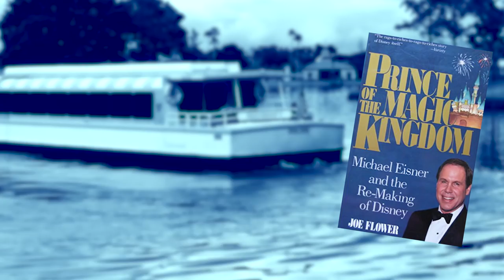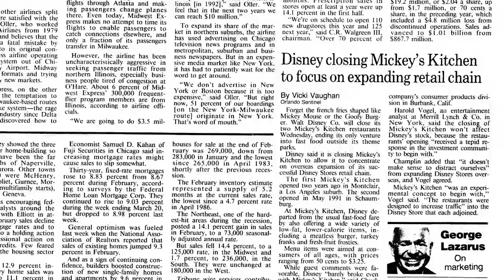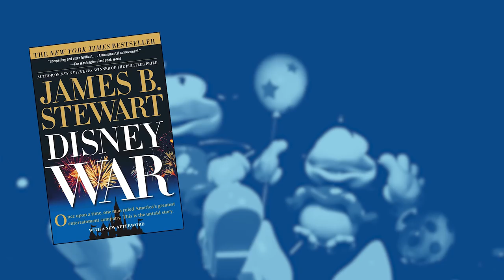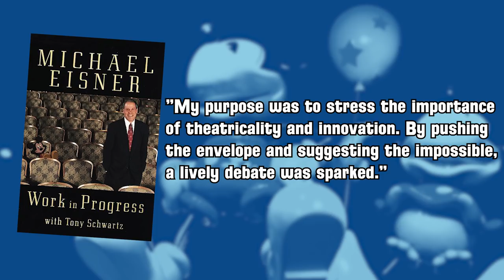5 Failed & Abandoned Eisner-Era Disney Ideas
One aspect of Michael Eisner I admire when it comes to his time as Disney CEO was his insistence on brainstorming from all levels of the company.He felt that it was important to foster an environment where people weren’t afraid to voice their ideas. From that ethic came some ideas that changed the Disney company forever and are still with us today. There were also some pretty bad ideas. Here are five failed ideas from the Eisner Era.

Number 5: Rentable boats in the World Showcase Lagoon

According to both Eisner and investor Sid Bass, during an afternoon at EPCOT together while walking around the park and talking business, Eisner realized that there was nothing going on in the World Showcase Lagoon.

Disney did run tests of a boat rental program in Epcot, however it never left the testing stage as they soon learned that the testers struggled with boats due to the wake bouncing off the walls of the lagoon and roughing up the waters.

On the subject he said “Our people who were testing were all capsizing and getting sick.”

Number 4: Disney Fast Food

In 1990 during the rise of the Disney store, as they were expanding from 41 to over 120 locations across the country, Disney decided it was time to get into the fast food business. The idea was called Mickey’s Kitchen and the first one opened in April of that year at their Montclair Plaza Disney Store in California.

The idea was to offer a healthy fast food alternative with the Disney brand attached to it, and the initial test locations existed within Disney stores themselves as extensions. The menu offered up dishes such as “Salads in Wonderland”, meatless “Mickey Burgers” and “Bibbity Bobbedy Beverages”.

The test lasted for two years and expanded to a second location, but by March of 1992 both were shut down due to poor performance. As consumer products division spokesman Chuck Champlin put it, Disney “barely broke even with Mickey’s Kitchen.”

Number 3: Disney Cars. No, not the Pixar film. Actual Disney cars.

When it came time for Eisner's son Breck to start driving, Eisner floated the idea of an actual Disney car. He thought it would be wonderful for Disney to be known as the safest car on the roads. The car would, among being the safest, offer fenders and roofs that could easily be swapped out for different designs, making them more customizable.

The idea got as far a focus testing through Disney’s outsourced PR firm, Young and Rubicam. As it turns out, according to Young and Rubicam’s Steve Rose, when people think of a Disney car, they imagine Goofy on the hood and a Mickey Mouse steering wheel. It was an idea nobody wanted. With that data at hand, Eisner shelved the concept.

Number 2: The year long wedding of Mickey and Minnie Mouse.

The concept was to not only have Mickey and Minnie get married, but to make a year long event out of it. The idea was that Mickey and Minnie would get engaged on Valentine’s Day, get a ring in April at Tiffany & Co (surely a sponsorship opportunity), and finally get married in June during the height of the Disney vacationing season and during a televised special. Lastly the two would honeymoon in Paris, not too far off from the relatively new EuroDisney.

It was packed with all of the tie-ins and synergy that Eisner was known for. However ultimately the idea of Mickey and Minnie getting married, and all the implications and complications that came with it, were just too radical for many at the company, and the idea was shot down.

Number 1: The Mickey Mouse hotel, a 43-story towering, inhabitable monument to the mouse himself.

During their second week as CEO and COO of The Walt Disney Company, Michael Eisner and Frank Wells got to work on developing a new plan for the Walt Disney Studios lot over in Burbank. One idea that made it on the list was putting a hotel along Riverside Drive. Eisner and Wells met with legendary Imagineer Marty Sklar and Disney’s in-house Harvard trained architect, Wing Chao and that’s when Eisner proposed his idea for the hotel.

He said “Let’s make this a Mickey Mouse hotel.”
Sklar replied “You mean the name, the Mickey Mouse Hotel?”
“No” said Eisner. “Make it in the shape of Mickey, with rooms in the legs.

The idea was to build a 43-story version of Mickey Mouse that would stand upright and with a leg on each side of the drive, straddling the street. It was such a bizarre idea that as first nobody was sure if he was even being serious.

There was some lively debate over the practicality of such an idea, but it was finally Chao who put the idea to rest by raising the question as to where the elevators for the hotel would go, what with the dynamic shape of the building and all.